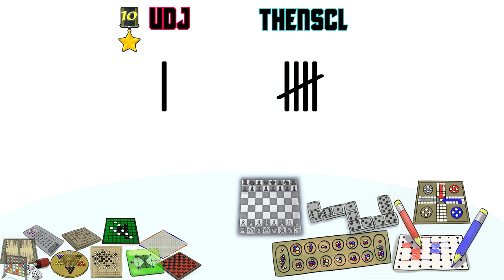CLUB HOUSE GAMES w/ UDJ & TheNSCL - Round 16 - Chess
Ah, chess. The Grandmaster of them all! It's a battle for the ages as UDJ & TheNSCL face off in the titan of board games known as chess!